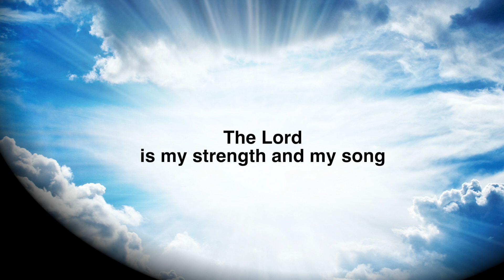The Lord Is My Strength Trailer: "Exodus XV" clip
Short clip from a cover by Marlane Tubridy of the refrain from Frank Gallio's song, "Exodus XV." It is part of a cover piece entitled, "The Lord is My Strength" which covers the two songs: "Exodus XV" of Frank Gallio and "Your Song of Love " of Robert Fabing, SJ.